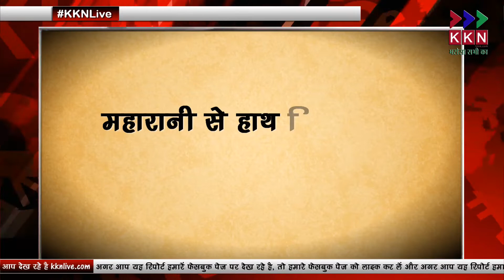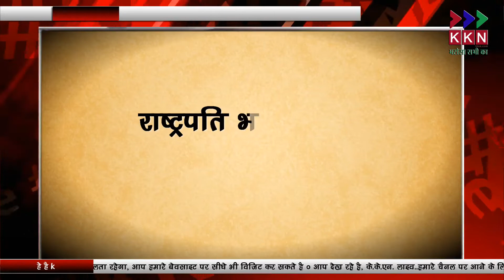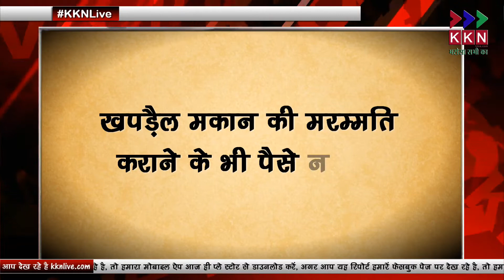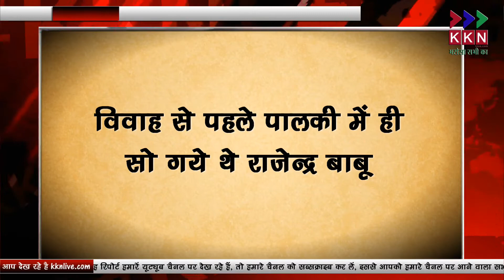भारतरत्न डॉ. राजेन्द्र प्रसाद की अनकही कहानी...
26 जनवरी 1950 को स्वतंत्र भारत ने अपना संविधान अंगीकार किया था और इसी के साथ भारत एक गणतांत्रिक राष्ट्र बन गया था। ठीक उसी रोज देश ने अपना पहला राष्ट्रपति घोषित किया। वह कोई और नहीं। बल्कि, डॉ. राजेन्द्र प्रसाद ही थे। वह चम्पारण आंदोलन का दौर था। गांधीजी की पहचान चंपारण के भितिहरबा से निकल कर देश और दुनिया में धमक दिखाने लगी थी। उन्हीं दिनो राजेन्द्र प्रसाद अपनी कुशल प्रबंधन की वजह से गांधीजी के करीब आ रहे थे। आगे चल कर उन्होंने संविधान बनाई और भारत के पहले राष्ट्रपति होने का गौरव भी उन्हीं को मिला। यह सभी कुछ हुआ कैसे? देखिए... इस कहानी में

Founding Editor: Kaushlendra Jha
Cinematographer: Suraj Kumar Nishad
Executive Producer: Shaunit Nishant

KKN Live | KKN News | KKN Media Group

Gadgets which we use
Nikon D5600
SJCAM SJ6 Legend
Jobby Gorilla Pod
Zoom H1n
Backdrop Green
Backdrop Black
Shotgun Mic and
Lapel Mic

About Us
“KKN लाइव” एक डिजिटल हिंदी न्यूज चैनल और समाचार वेबसाइट है। यह “KKN मीडिया ग्रुप” का एक फ्लैगशिप ब्रांड है, जो विश्वसनीय, प्रामाणिक और निष्पक्ष हिंदी न्यूज एवं वीडियो विश्लेषण अपने समर्पित पाठकों और दर्शकों तक पहुंचाती है। हम अन्य साइटों की तुलना में विविधतापूर्ण मल्टीमीडिया कंटेंट उपलब्ध कराते है। हमारी प्रतिबद्ध संपादकीय टीम हमेशा आपको विशेष और विस्तृत कंटेंट देने कर प्रयास करती है। साथ ही यहां, दुनिया भर में रहने वाले हिन्दी भाषी लोगों को अपने भाषा मे हजारों खबरें देखने व पढ़ने को मिल जाती है। हमारी यह साइट हमेशा अपडेट होती है, जिससे हर बड़ी जानकारी तत्काल आप तक पहुंच सके।